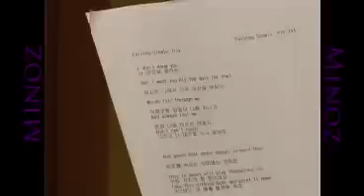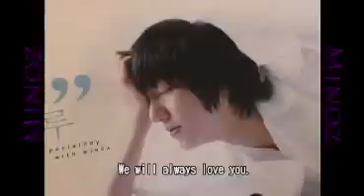LEE MIN HO 2009 - 2010 DVD - DISC 2 - DRAMA MAKING SCENE.mp4